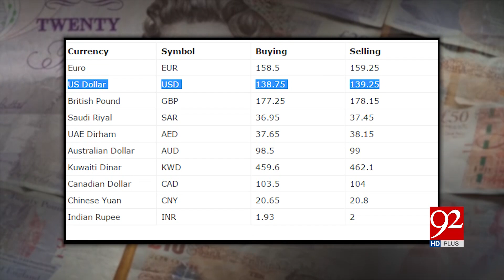Google corrects its technical glitch occurred last night | 16 January 2019 | 92NewsHD